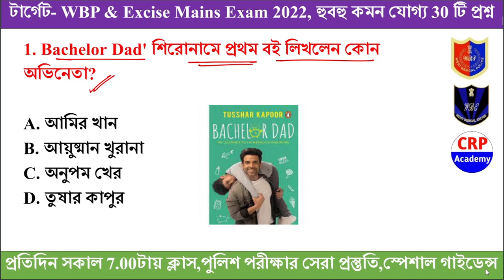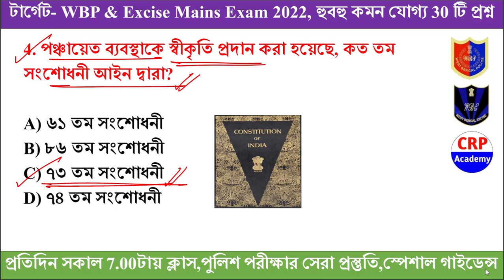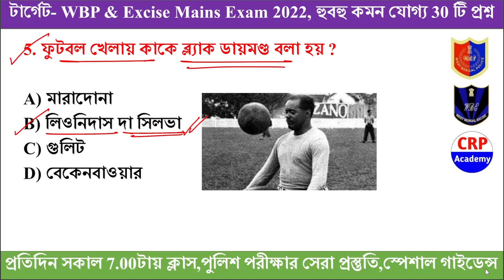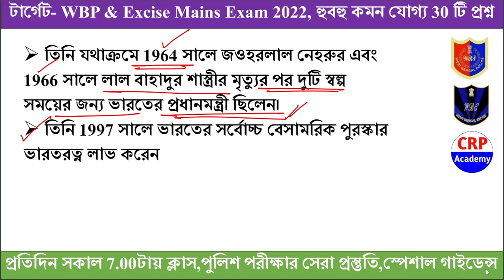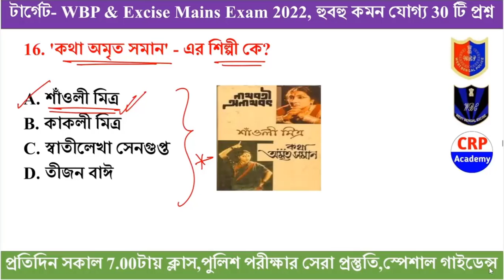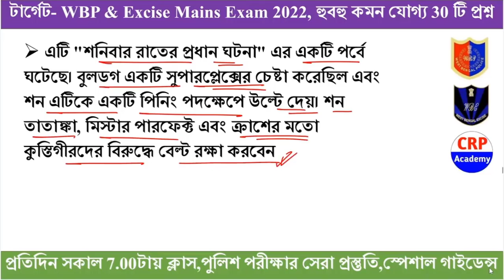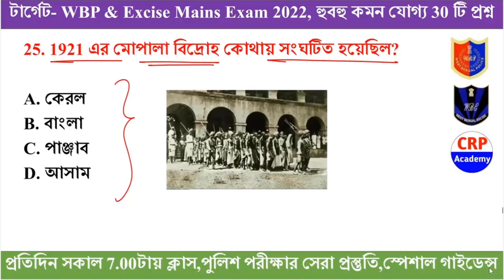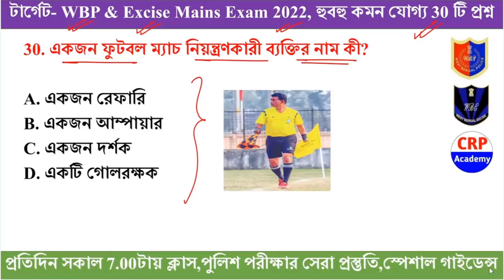WBP CONSTABLE , EXCISE & WBP SI MAIN Exam GK Practice SET | GK Mock - 14 | 30 Important GK Question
🔴🔥 Crack আবগারি মেন Excercise E-book 2022